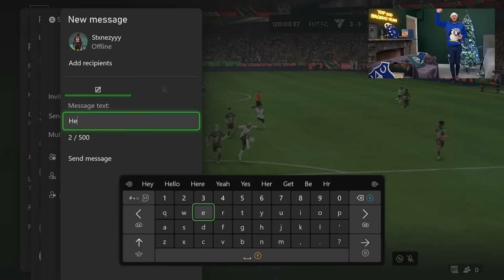I got 20-0 with A TEAM OF BROTHERS!!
20-0 Unbeaten Weekend League with the best siblings and family member squad builder in football!!

My previous uploads have included:
40-0 with a 100k Team